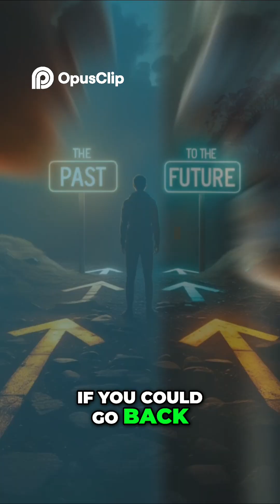The Most BIZARRE Paradox in Time Travel!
The grandfather paradox is one of the wildest ideas in theoretical physics about time travel! What if you went back in time and prevented your own parents from being born? Discover this mind-blowing dilemma and its unexpected twist!